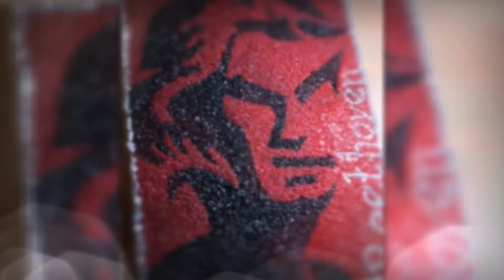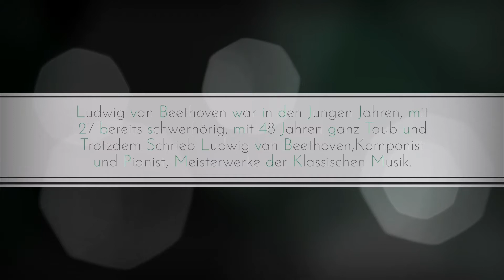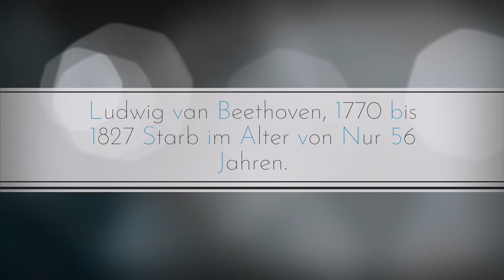Engel001 , Stone Picture Art ,Teil 2 von 2 : Ludwig van Beethoven . Handkunstbilder Stein Für Stein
Engel001 , Ludwig van Beethoven . Handkunstbilder Stein für Stein .Teil 2 von 2 . Videos sind von mir Selbst , es ist Alles Selbstgemacht , Alles Handarbeit , Viel Spass beim Schauen . Schöne Grüße . Gesund und Munter Bleiben .